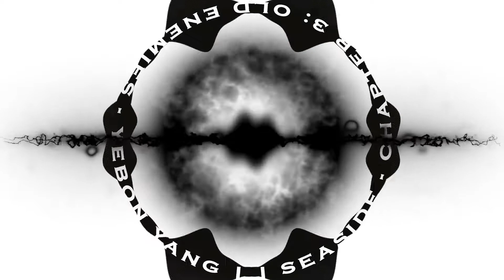Seaside - Chapter 3: Old Enemies | Narration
Go get the book!
New chapter every Sunday

Story:
Seaside: Volume 1 - Chapter 3: Old Enemies

Author:
Yebon Yang (u/snipa6407)